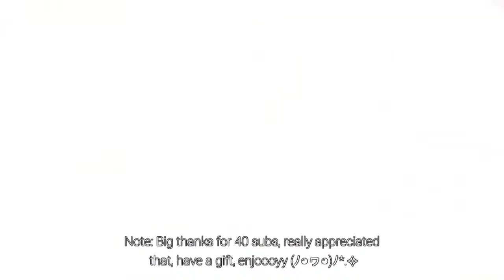Genshin Impact GMV - [Acacia]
This is my first ever 4 minutes gmv and it is special since I've hit 40 subs, thank you to all of my followers, really appreciate, hope you guys enjoy, love y'all XD